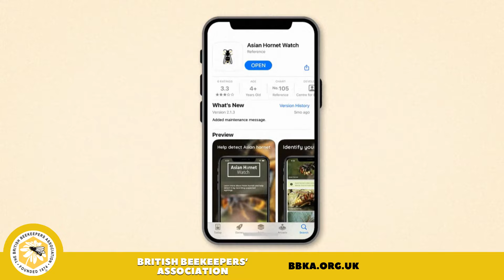BBKA Asian Hornet Awareness Film